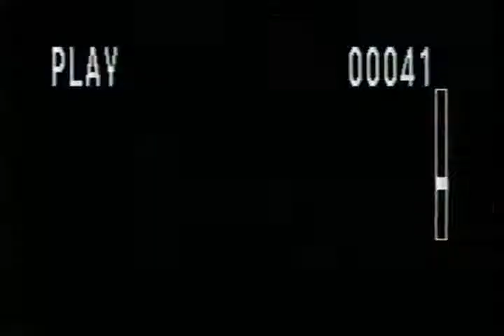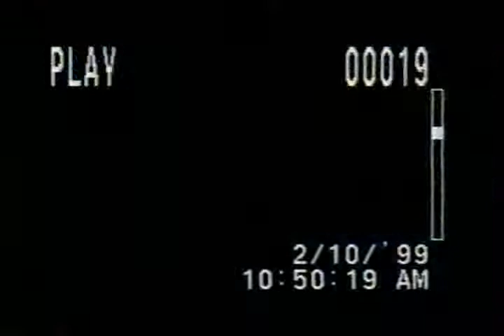sav1999-2.flv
Salt Air Village on Cape Cod  cottages in 1999  or so.